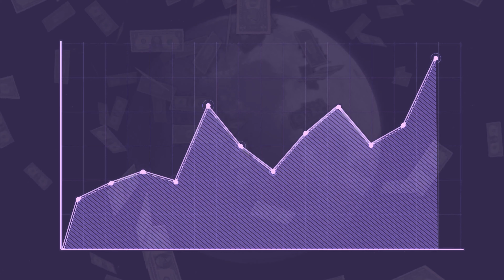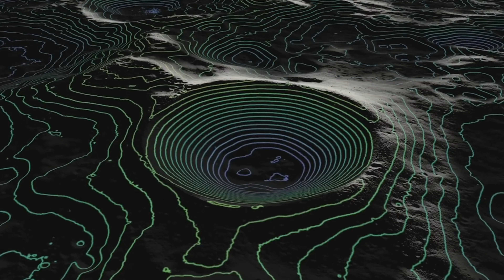NASA’s New Base on Moon [Housing on Moon Is Really Interesting]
After a gap of more than 50 years NASA is ready to go back to space, beyond International Space Station (ISS).It was Apollo 17 mission of 1972 when astronauts travelled to space beyond the Low Earth Orbit.

NASA's new moon mission is not going to be limited to travelling to the moon, stepping down onto lunar surface for sometime and then back to Earth. This time the moon mission will go beyond a mere visit, Astronauts will construct a sophisticated base on Moon, a colony where they would be able to reside to a stretch of 7 Earth days.

This ambitious project, called Artemis, will ensure that the astronauts will get ample of time to explore and experiment findings on the moon. The traditional Moon Buggy, will be replaced by a Lunar Terrain Vehicle (LTV) to ensure swift maneuver between places, saving a lot of travel time. In later stages, pressurized lunar vehicles will be used for travelling which will further enhance the exploration capabilities of the astronauts over there.

This ambitious Artemis project will sure bring out the unexplored and undiscovered, permanently shadowed regions of the Lunar south pole into light.

With the evidences of water signatures brought out by ISRO's Chandrayaan-1 mission, a lot is expected with this mission, with respect of finding water ice in this region. ISRO's Chandrayaan-3  Mission will also extend a helping hand upon landing on the South pole of the moon. Success of Artemis mission will open new avenues for deep space human missions, particularly a manned mission to Mars, the red planet with high potential for existence of life. Exploration of the Red planet, the Jezero Crater, the Caves of Arsia Mons and other areas of particular interests could become accessible and discoverable with the success of the Artemis mission, starting with NASA's new base on Moon, expansion of moon base, visiting of more and more astronauts, evolving into even longer duration of stay of moon in the moon base; leading to greater and deeper exploration, covering large swathes of the Lunar South Pole.

Interesting questions arises pertaining to the Artemis mission

How NASA's New Base on Moon will be constructed ? How the raw materials for the construction of Moon base will be sourced ? What are the basic requirements that are needed to support life on the Moon ?
How the exploration of the moon will be expanded ? How the exploration of South Pole of the moon will help NASA and astronauts ? What are the challenged in a Manned mission of Mars ? How Chandrayaan-3 mission is going to help the mission ?

All these questions will get answered by watching this video, titled : NASA’s New Base on Moon [Housing on Moon Is Really Interesting]

About Me :
Hi There ... I'm Himanshu, a post-graduate from the Indian Institute of Technology, Guwahati, where my journey into research and innovation began. After several years as a Senior Manager in a corporate role, I made the leap into business to pursue my passion for creating and exploring new frontiers. Along the way, I’ve had the privilege of publishing research papers and earning several patents, reflecting my lifelong commitment to discovery.

My fascination with space is what brings me here, sharing the wonders of the cosmos with you. Although I’m a businessman by profession, my love for learning keeps me exploring the mysteries of the universe in my spare time. This channel is a space (pun intended!) where I aim to simplify complex concepts, spark curiosity, and, most importantly, learn alongside all of you.

I believe knowledge is best when shared, so let’s explore, question, and journey through space together. And while I’m passionate about science, I also keep things light-hearted—so expect a few laughs along the way!